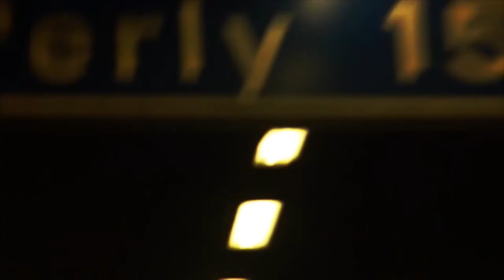the drop (Louis Durra)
Ashinoa - Géoïde
by GazIH

performance video and music
by Louis Durra